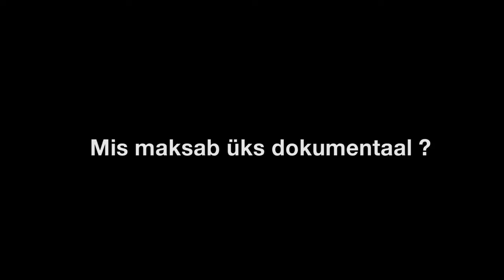MIS MAKSAB ÜKS DOKUMENTAAL? Kultuurikorraldaja Liisa Nurmela | Tõrva Dokfest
Dokumentaalfilmid ei ole tõe tööriistad. Neis on elu ise koos oma mitmekesisuse ja emotsioonidega. Dokumentaalfilmide festival Tõrvas on elus festival ja selle filmid näitavad meile tõe erinevaid tahke kogu nende emotsioonidega - ahastuse, naeru, nutu, rõõmu.

Tegime 2015. aastal Eesti Kultuurikapitali 90. juubeliks 24 teleklippi Kulka poolt toetatud inimestest, kollektiividest ja ettevõtmistest.

Reisisime mööda Eestimaad ringi ning käisime külas erinevatel inimestel, kes on panustanud Eesti kultuuri- ja spordiellu ning keda oleme omalt poolt toetanud. Soovime ka teiega seda jagada ning tuletada meelde, et märkaksite ja tunnustaksite inimesi enda ümber, kes teevad, toimetavad ja panustavad meie kultuuriellu. Kokku valmis 24 klippi, kuid tunnustust väärivaid inimesi on üle terve Eestimaa!

Teleklippe aitasid teha:
Lavastaja: Mart Koldits
Režissöör: Heilika Pikkov
Operaator: Rein Kotov
Heli: Antti Mäss
Näitlejad: Mirtel Pohla ja Tambet Tuisk
Näitlejate kostüümid: Reet Aus